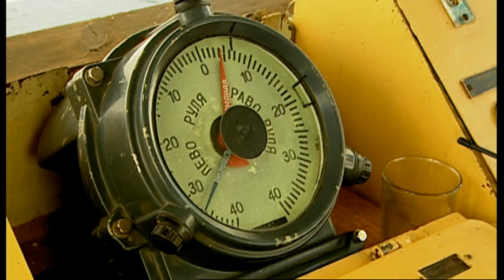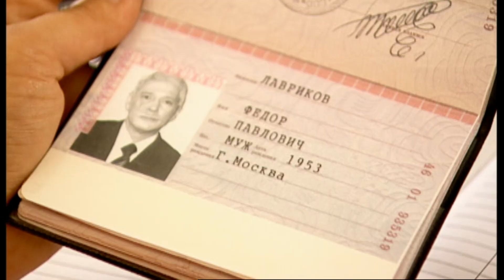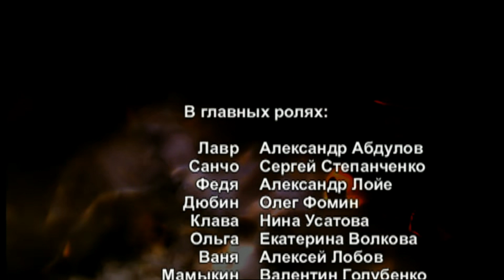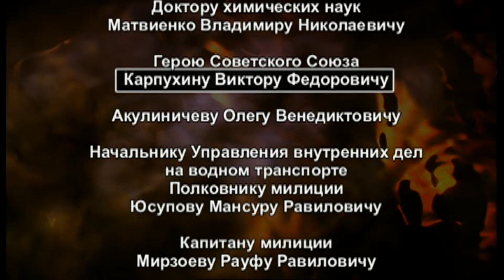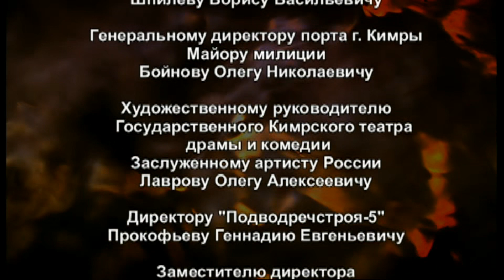NEXT. 3 СЕЗОН. ЖИЗНЬ БЕРЕТ СВОЕ ВСЕГДА. СЕРИЯ 3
Все главные герои первых двух «Некстов» участвуют в продолжении сериала. Лавр (к ужасу верного Санчо) сбросит с себя депутатские полномочия и начнет бескомпромиссную борьбу со своей холостой жизнью. В частной клинике для очередных изощренных «подвигов» воскреснет Дюбель – злодейский и вроде бы убитый персонаж из «Next 1».

Федечка получит элитарное высшее образование и приступит к зрелым экономическим манипуляциям. Дело в том, что Федечке нужно скупить с потрохами целый город. Естественно, папа ему чуть-чуть поможет. За интеллигентной бандой своих мужчин как всегда будет приглядывать тетка Клава.